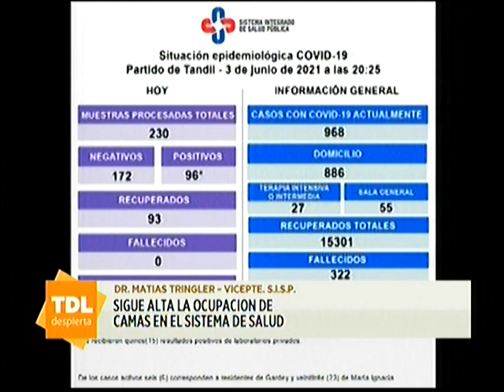Matías Tringler en Tandil Despierta por la 104 1 Tandil FM y ECO TV 04 06